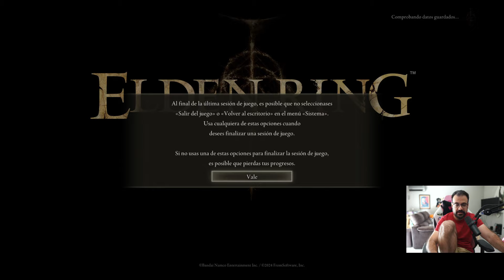Elden Ring ep. 33 | y yo que voy a saber que la cucaracha esa era amiga